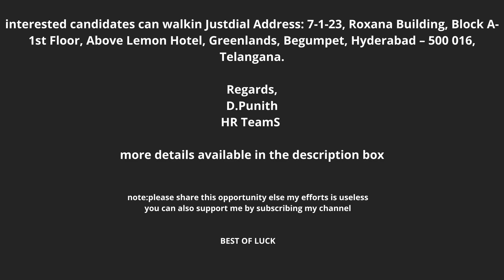JUST DIAL HIRING|MIS EXECUTIVE|TEAM LEADERS-OPERATIONS AND QUALITY|BDE|CUSTOMER EXECUTIVE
INTERESTED CANDIDATES WALKIN BELOW
Office Address:
Roxana Building, Block A- 1st Floor, Greenlands Begumpet.

Thanks & Regards,
D.Punith | Sr.HR Executive
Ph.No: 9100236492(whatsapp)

SHARE THIS OPPORTUNITY SO THAT IT REACHES THE RIGHT PERSON WHO IS IN NEED
RIGHT NOW.PLEASE BE THERE

(NO CHARGES)
BELOW MENTION
REFERENCE:KARRAR HUSSAIN